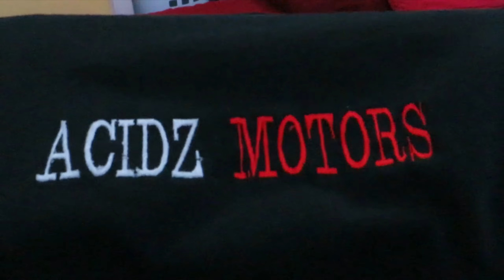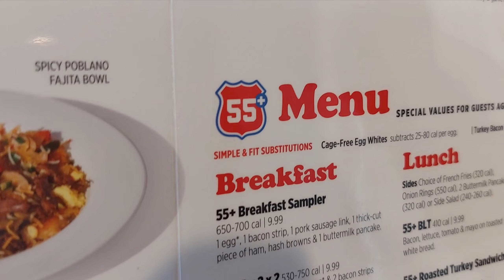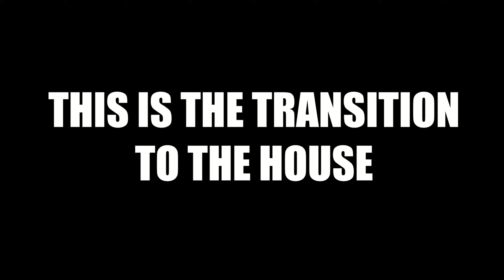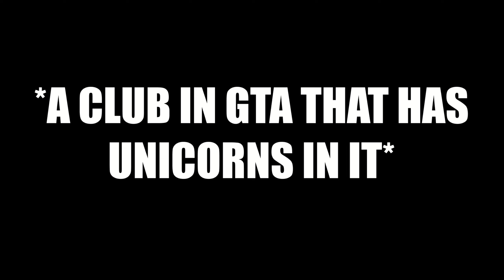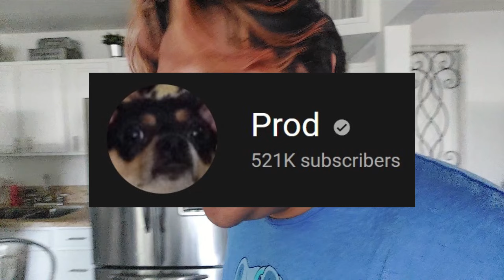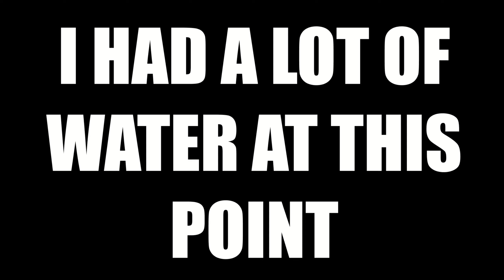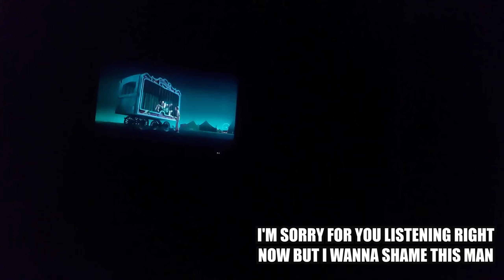5 Men Throw Cheese At Each Other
What a trip, that took me 2 months to edit